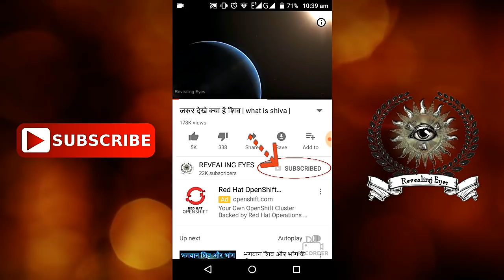पाकिस्तान सबसे अनोखा देश | Facts About Pakistan